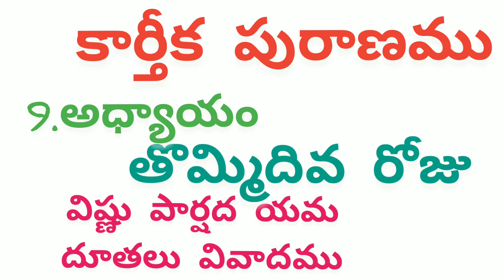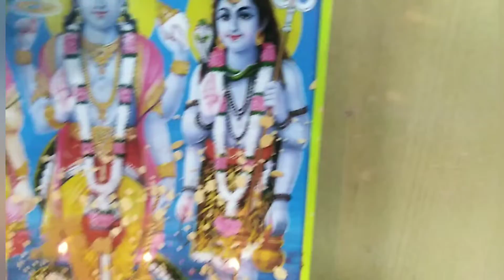day 9|కార్తీక పురాణం|9 వ అధ్యాయము| విష్ణు పార్షద యమ దూతల వివాదము|కార్తీక మాసం|అజమీలుని కథ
here is the 9th day 9th chapter of Karthika puranam,
Vishnu parshadha Yama dhoothala vivadham,
continuation story of chapter 8 which is ajamreluni katha,
hope you all enjoying this,